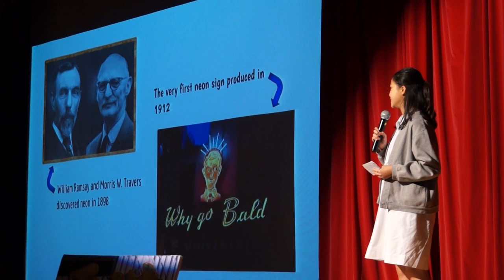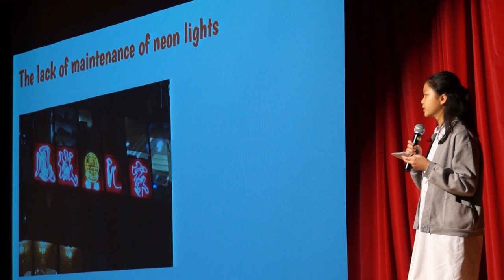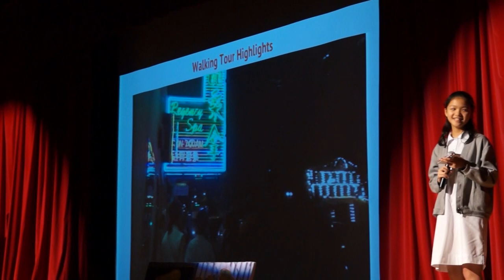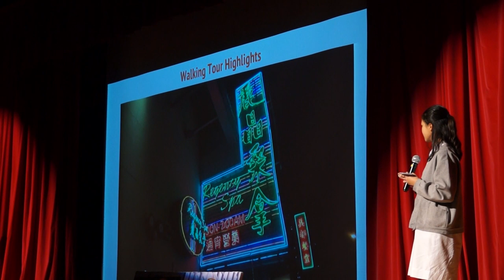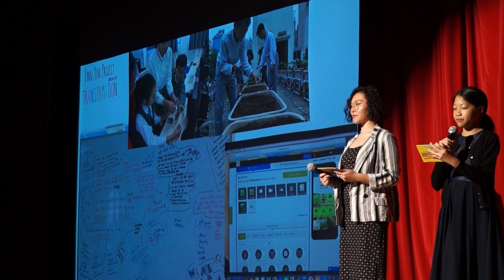FYP Sharing Night 2019 - 6A / Neon lights - PLKCTSLPS 保良局陳守仁小學 2018-19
You are watching CTV18089
Final Year Project (FYP) Sharing Night 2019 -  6A / Art / Neon lights

Produced by Po Leung Kuk Camões Tan Siu Lin Primary School Camões TV @ 2018-19

TSL Camões TV Facebook